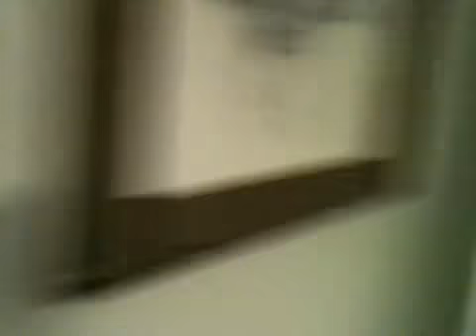48 hours with no water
I  had a water line break in the front yard. I had to cut the water main off until I had enough daylight after work to fix it. we were astounded at our water usage even though we were trying to be as conservative as possible.